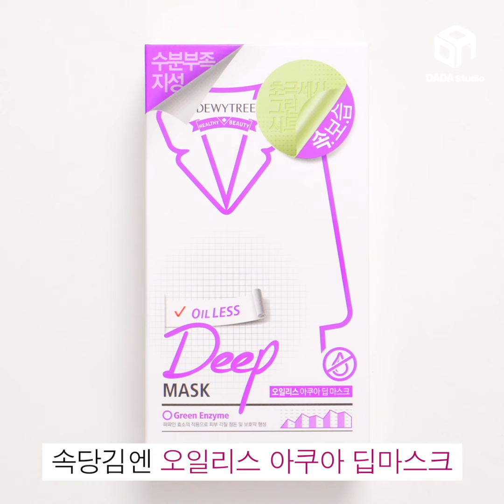[1분홈쇼핑] 초극세사 팩 등장! 듀이트리 딥 마스크 팩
초극세사 초록색 마스크팩 존좋템 인정 乃
듈이 써도 듈 다 좋은 듀이트리 딥 마스크 팩